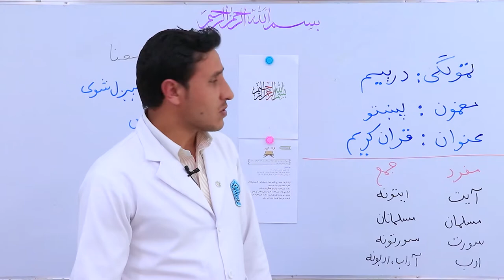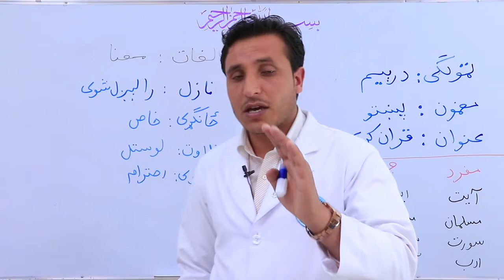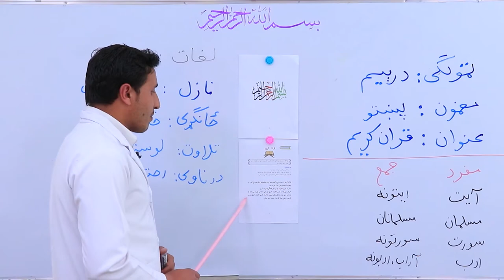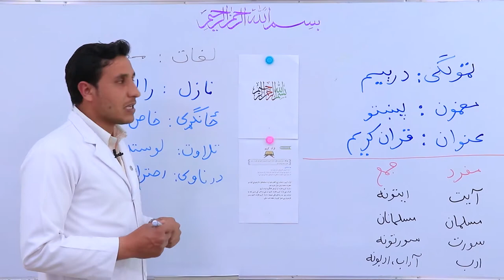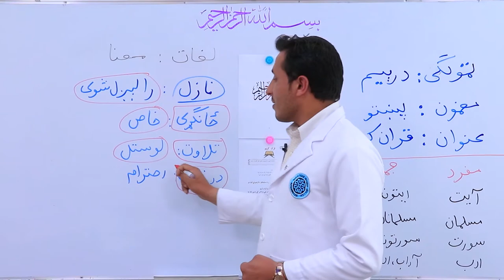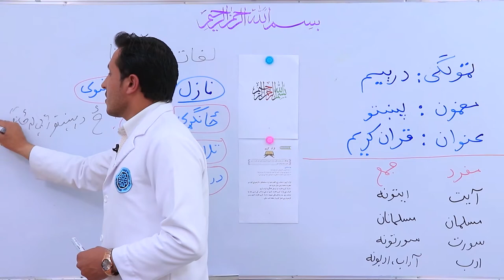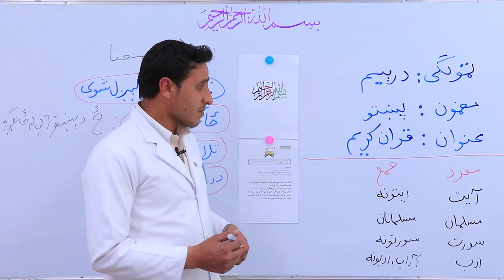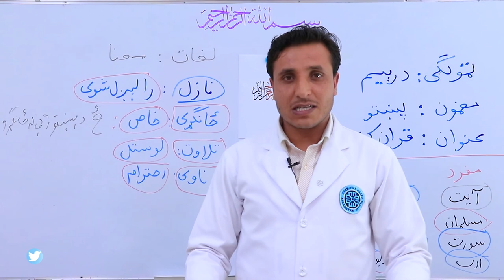دریم ټولګی پښتو - قرآنکریم